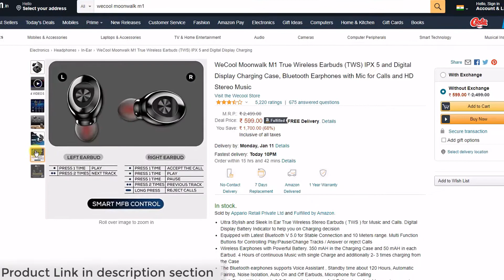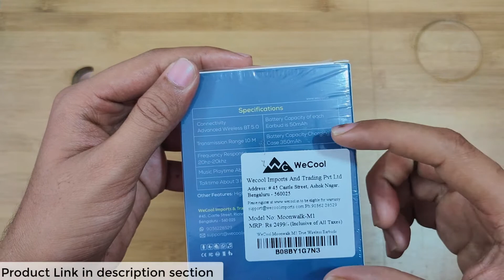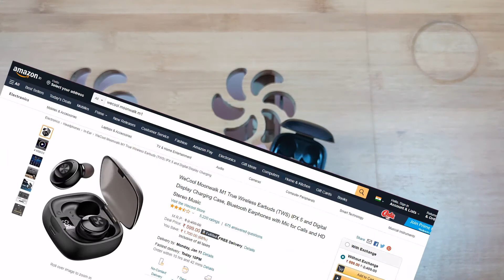WeCool Moonwalk M1 TWS True Wireless Bluetooth Earbuds unboxing & Review [2021]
WeCool Moonwalk M1 TWS True Wireless Wireless Earbuds unboxing & Review [2021]

🖥️ Led Monitor
💻 Laptop which I use for Video editing
🎤Boya Microphone
🎤Another Blue Snowball iCE USB mic

Led Monitor